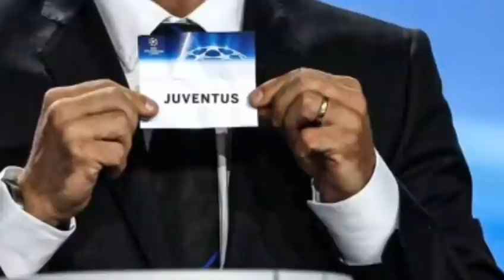WARKA,Maxa laga Yiri horyaalada soo dhamaday,Farxada CR7,Ooyintii Pep,Macsalameyntii Xidigaha+News-k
WARKA MAANTA IYO CIYAARAHA,MAXAA KA CUSUB KOOXDAADA,WAX BADAN KA OGOW CIYAARIHII XALAY IYO SHALAY